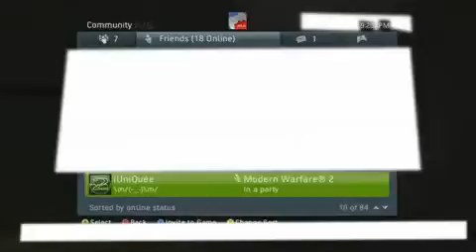Modern Warfare 2 - Hacked 10th Prestige lobby FREE (after patch)